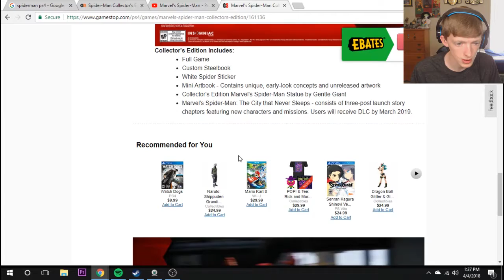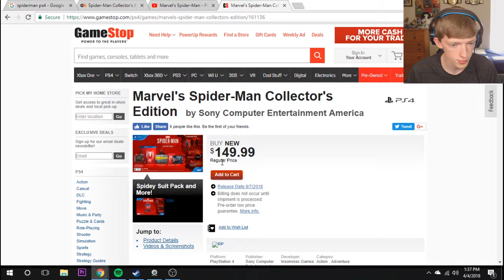RELEASE DATE AND PRE-ORDER!!! | Spider-Man PS4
I'm so excited for this game, it's been a long time coming. It's weird that the first video I did on this was in 2016.